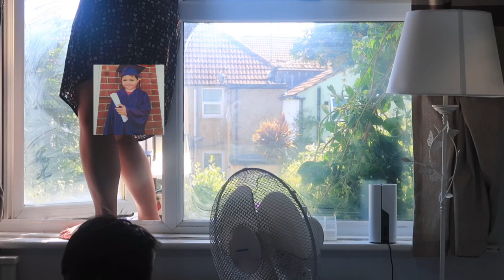FARMFOODS HAUL | BORN TO DO THAT 😱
£32 Farmfoods haul. We had our dinner in the garden. I hope you all enjoy this video. God bless xoxo